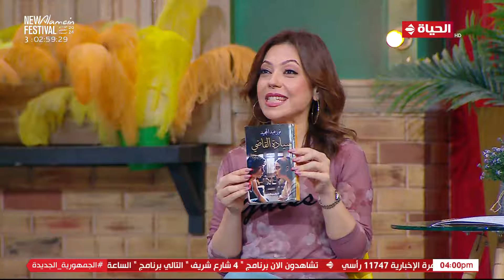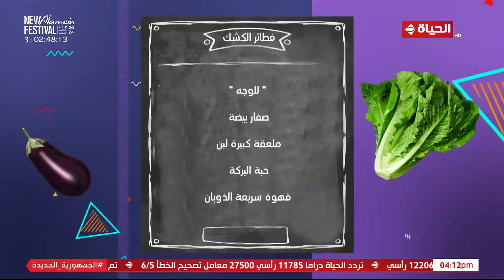4 شارع شريف - شريف مدكور | الأثنين 8 يوليو 2024 - الحلقة الكاملة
4 شارع شريف - شريف مدكور | الأثنين 8 يوليو 2024 - الحلقة الكاملة